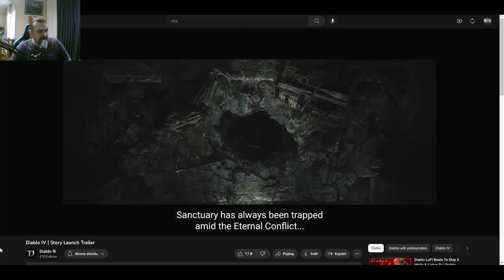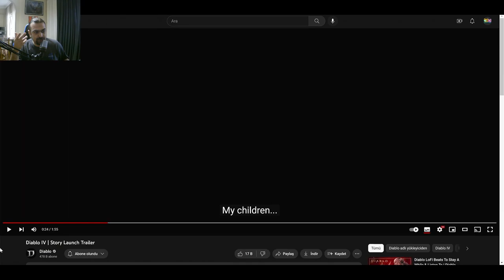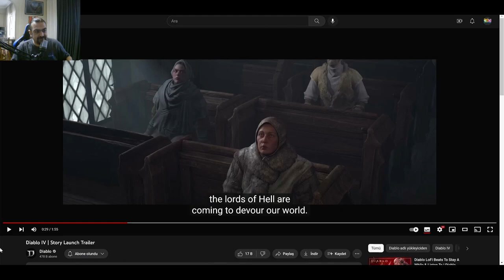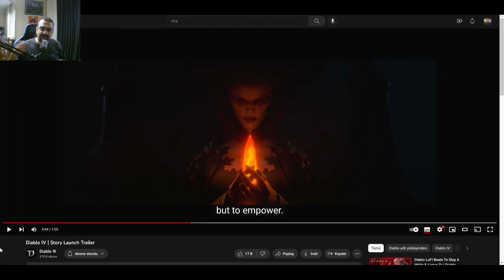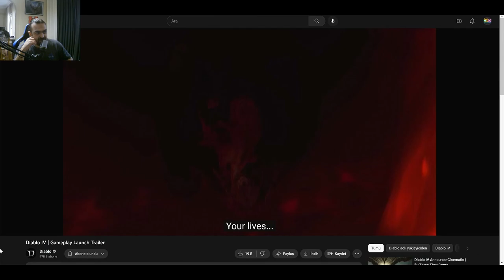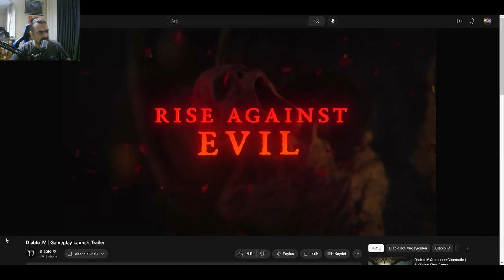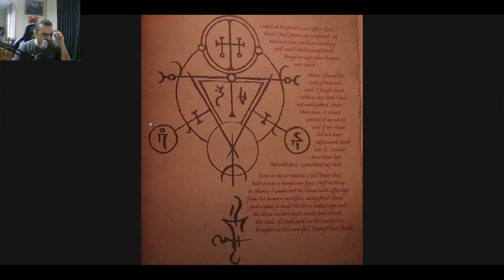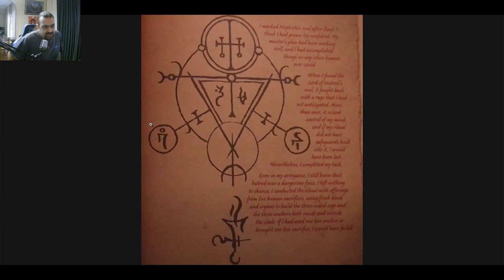Diablo 4 Açılış Videoları Hikayeleri ve Spekülasyonlar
Diablo 4 gelmeden son kez lore üzerine konuşalım ve bir kaç konuyu ele alalım istedim. Düşüncelerinizi ve yorumlarınızı mutlaka bekliyorum.